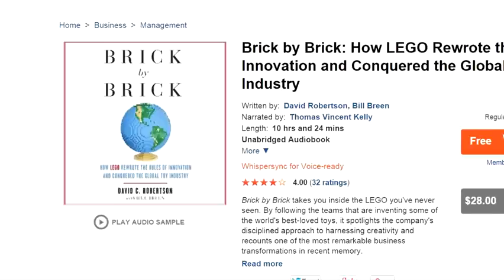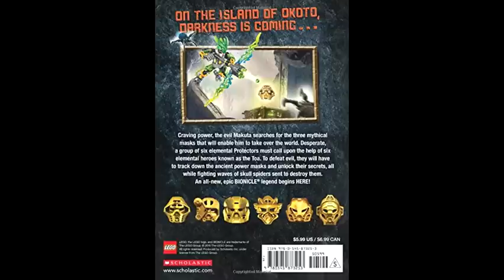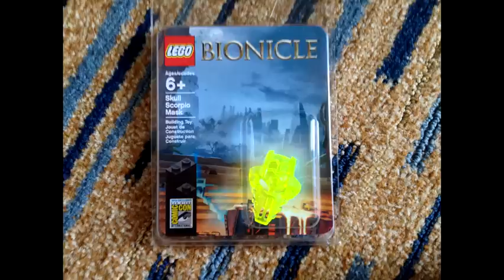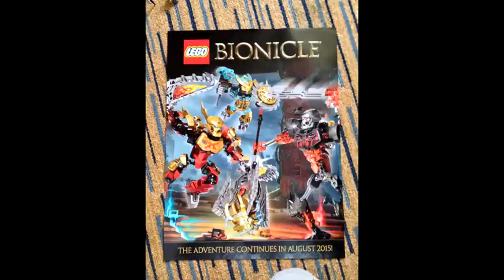The TTV Podcast - 152 - Rise of Skynak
NOTE: IF YOU ARE WATCHING THIS ON YOUTUBE, YOU ARE A WEEK BEHIND! You can check out Episode 153 of the TTV Podcast FOR FREE at our Vessel channel

Hello and welcome to the latest exciting episode of the TTV Podcast! This time, we discuss recent events, spotlight a community topic, and talk about some recent BIONICLE news.

(17:48) - "Eljay's Nightmare" by DarkTakanuva

(25:03) - BIONICLE News DURING RECORDING: Description of first BIONICLE book

(29:31) - SDCC Skull Scorpio Mask Discussion AND Miscellaneous Summer Set Discussion